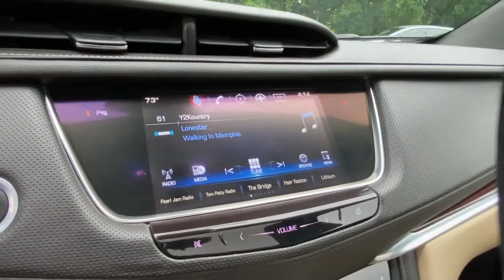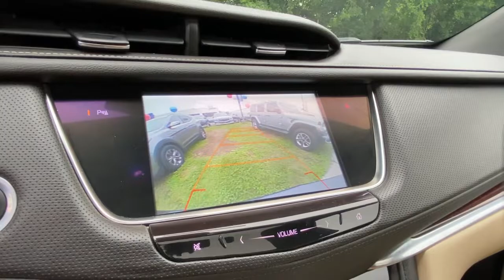2017 Cadillac XT5 Stamford, Greenwich, Norwalk, Darien, Fairfield, CT H17183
Dark Granite Metallic Used 2017 Cadillac XT5 available in Stamford, Connecticut at Stamford Hyundai. Servicing the Greenwich, Norwalk, Darien, Fairfield, CT area.
2017 Cadillac XT5 AWD 4dr Luxury - Stock#: H17183 - VIN#: 1GYKNDRS5HZ113188

Stamford Hyundai
85 Magee Ave

FUEL EFFICIENT 26 MPG Hwy/18 MPG City! Luxury AWD trim. Excellent Condition. Navigation, Moonroof, Heated Seats, Panoramic Roof, All Wheel Drive, Onboard Communications System, Remote Engine Start, Back-Up Camera, Satellite Radio SEE MORE!br /br /KEY FEATURES INCLUDEbr /Sunroof, Panoramic Roof, All Wheel Drive, Heated Driver Seat, Back-Up Camera, Satellite Radio, Onboard Communications System, Aluminum Wheels, Remote Engine Start, Dual Zone A/C, WiFi Hotspot, Cross-Traffic Alert, Blind Spot Monitor, Heated Seats Rear Spoiler, Keyless Entry, Privacy Glass, Child Safety Locks, Heated Mirrors. br /br /OPTION PACKAGESbr /CADILLAC CUE INFORMATION AND MEDIA CONTROL SYSTEM WITH EMBEDDED NAVIGATION, AM/FM STEREO with 8 diagonal color information display, four USB ports, two auxiliary power outlets, auxiliary input jack, Natural Voice Recognition and Phone Integration for Apple CarPlay and Android Auto capability for compatible phone, DRIVER AWARENESS PACKAGE includes Safety Alert Seat, (UEU) Forward Collision Alert, (UE4) Following Distance Indicator, (UHX) Lane Keep Assist with Lane Departure Warning, (UKJ) front pedestrian detection Local Trade-In, Financing Available br /br /MORE ABOUT USbr /Stamford Hyundai is a digital, interactive dealership that is the Hyundai Eastern Region #1 service satisfaction Hyundai Dealer in the district two years running. We believe in transparency for our clients and feel that when our customers are educated about their purchase from availability, total brand value and finance options it is easy to say Yes to Hyundai. Combine this with our exceptional customer service and convenient online purchase process; it is easy to say Yes to Stamford Hyundai! br /br /Mileage may be higher due to test drives or if vehicle is/was a loaner vehicle. Horsepower calculations based on trim engine configuration. Fuel economy calculations based on original manufacturer data for trim engine configuration. Please confirm the accuracy of the included equipment by calling us prior to purchase. br /